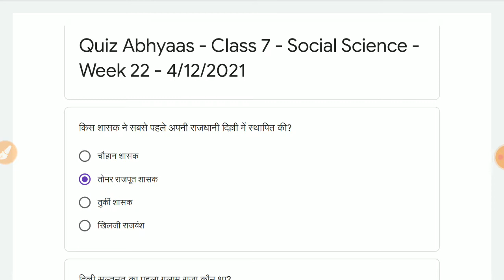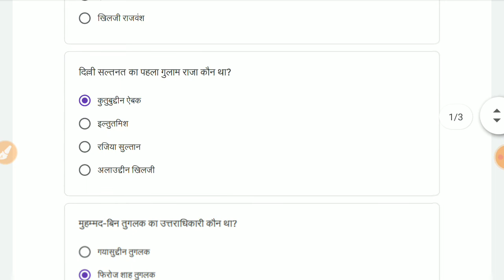Quiz Abhyas Class-7 Social Science/सा. विज्ञान - Week- 22 -4/12/21कक्षा -7.क्विज अभ्यास सप्ताह -22